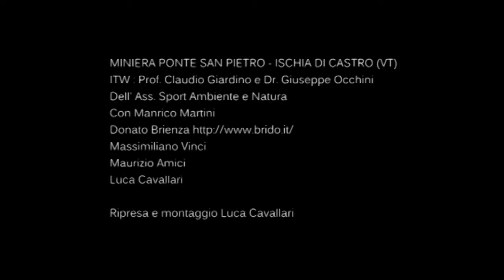Speleologia Documentario - Miniera di rame Ponte San Pietro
Associazione Sport Ambiente Natura
Documentario miniera di rame Ponte San Pietro (Ischia di Castro)
DoP e Regia Luca Cavallari
Antica miniera di  estrazione rame - ITW al Prof. Claudio Giardino
Dott.re Giuseppe Occhini in collaborazione con Ass. Sport Ambiente e Natura
Si ringraziano ovviamente Il Prof. Claudio Giardino
Dott.re Giuseppe Occhini per la loro disponibilità alla realizzazione del documentario realizzato a scopo di studio e gli amici Manrico Martini - Massimiliano Vinci - Donato Brienza - Maurizio amici - Luca Cavallari
Nature Sports Environment Association
Ponte San Pietro copper mine documentary (Ischia di Castro)
DoP and Director Luca Cavallari
Ancient copper extraction mine - ITW to Prof. Claudio Giardino
Dott. Giuseppe Occhini in collaboration with Ass. Sport Ambiente e Natura
Of course we thank Prof. Claudio Giardino
Dott.re Giuseppe Occhini for their availability to make the documentary made for study purposes and friends Manrico Martini - Massimiliano Vinci - Donato Brienza - Maurizio friends - Luca Cavallari